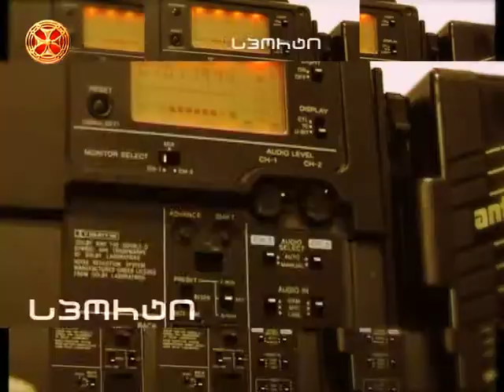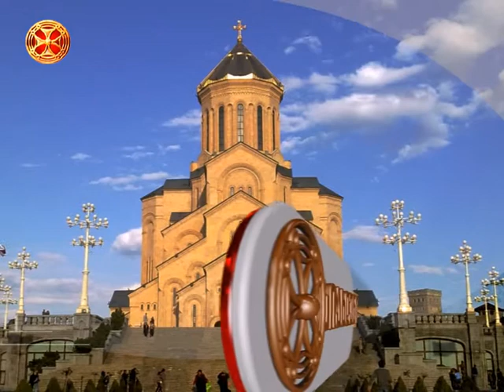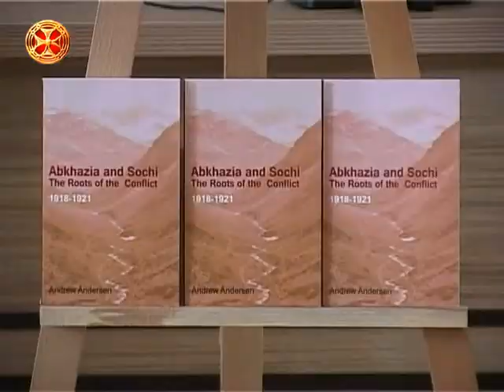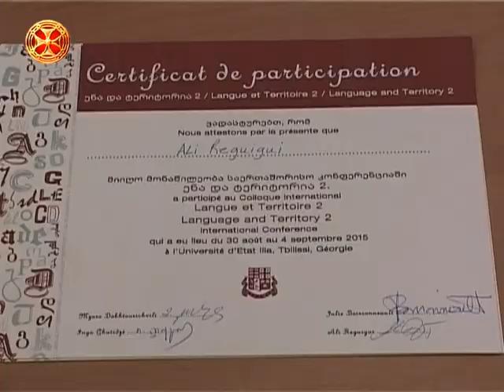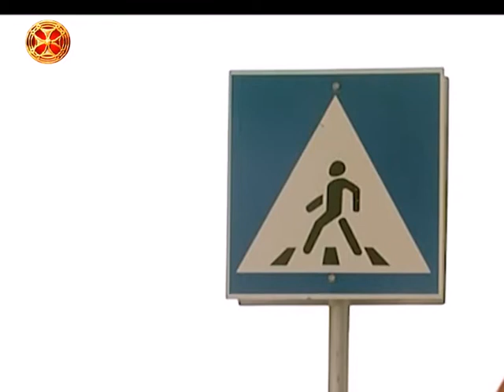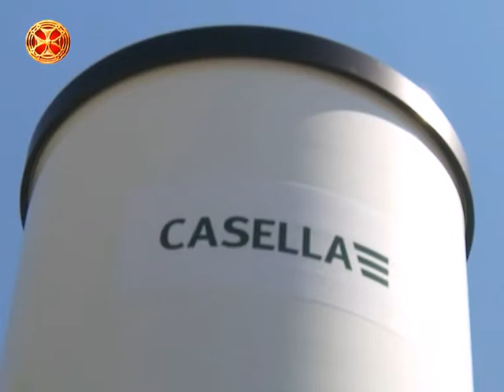სიახლენი - 04.09.2015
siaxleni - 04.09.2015